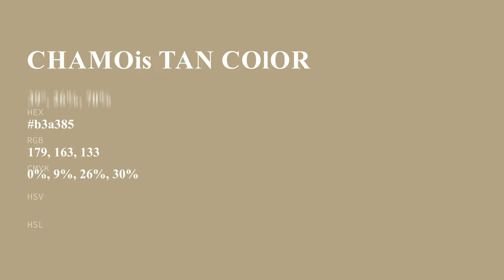Chamois Tan color b3a385 hex color - Yellow color - Cool color b3a385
What color is Chamois Tan ? b3a385 hex color - Yellow color - Cool color b3a385

Hex b3a385 Color Code is also known as Chamois Tan color.